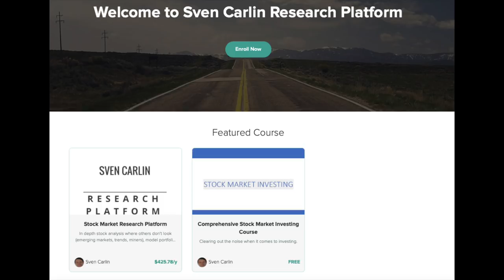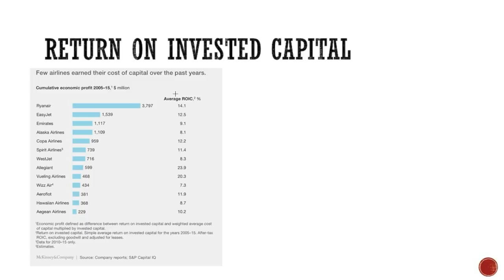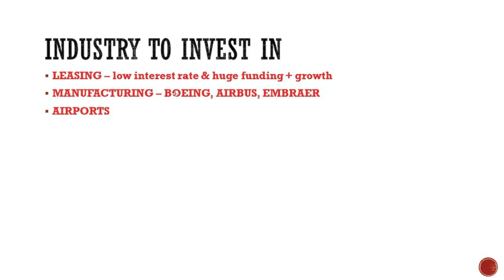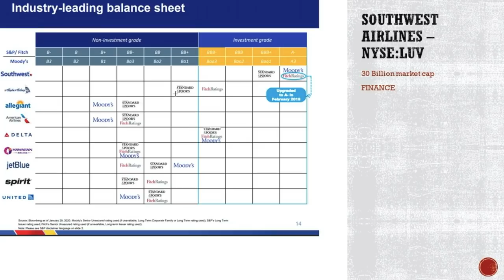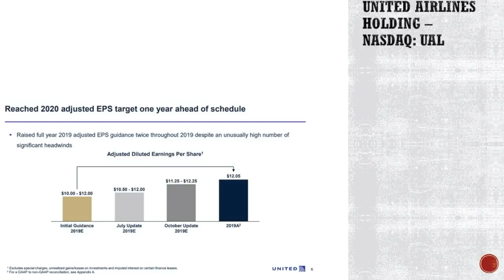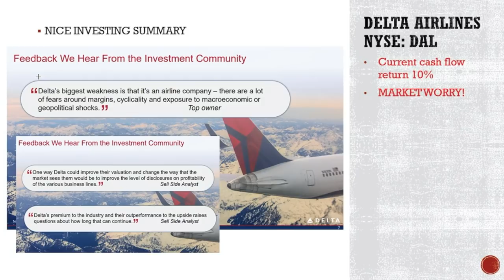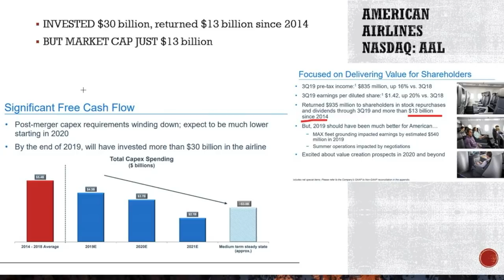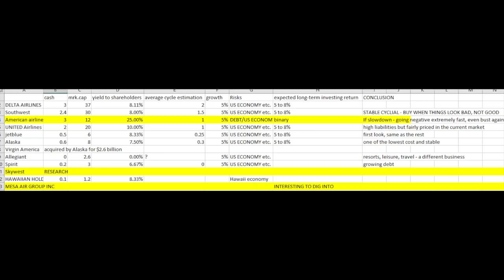US Airline Stocks Analysis - American Airlines, Delta, United, Southwest Stock Analysis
US Airlines Stocks Analysis - American Airlines, Delta, United, Southwest Stock Analysis - Keep in mind airline stocks are cyclicals which we discussed in the extremely important Peter Lynch stocks categorization video.

So, with airlines stocks you must know it is much easier to predict an upturn than downturn and better to buy when the fundamentals look bad, not good. In any case, Delta, United and Southwest offer a yield of about 8% to shareholders and can be considered fairly priced. American airlines stock is a bet with a positive risk reward but keep in mind it went bust twice recently.

I am also a book author:
Modern Value Investing book: